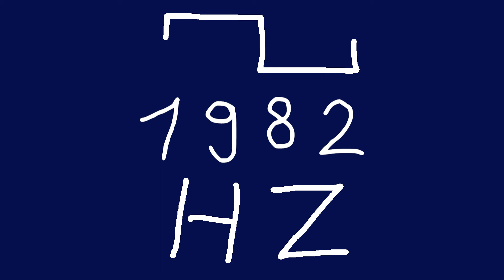1982 hz square